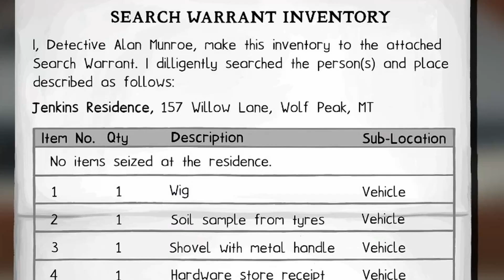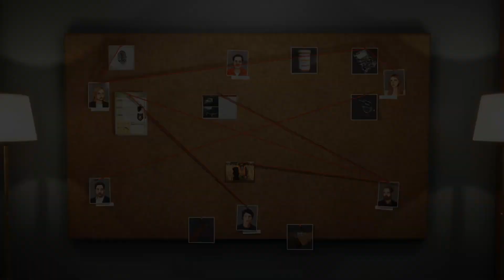Wolf Peak: The Case of Ruth Choi release date gameplay trailer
In the small, seemingly idyllic town of Wolf Peak, the murder of a young woman named Ruth Choi shocked the community in 1991. Two detectives managed to whittle it down to six suspects but were never able to close the case due to insufficient evidence. Years have passed and with the passage of time, evidence testing and technology has vastly improved. As an out-of-town detective, you have been brought to Wolf Peak to solve the case once and for all.

Threads: adventure_game_hotspot
BlueSky: @aghotspot.bsky.social